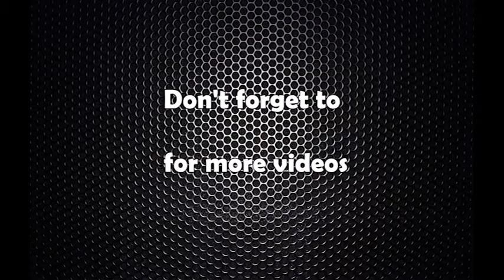सन्त कुमार थारु